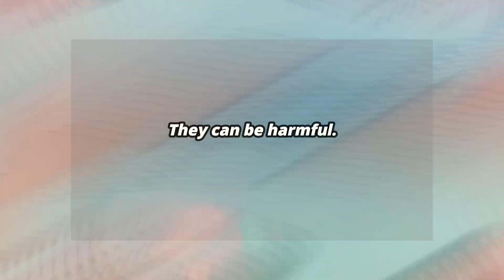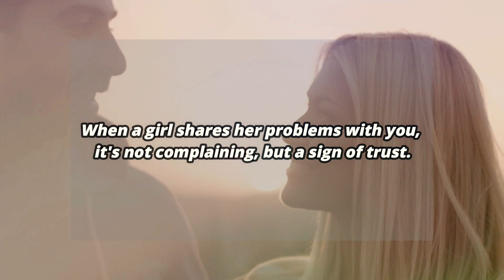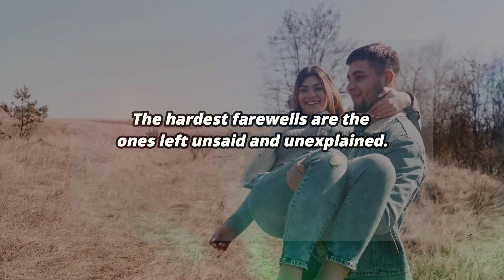The Science of Smiling in Love: Unveiling the Mysterious Code! 🥰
In this thought-provoking video, we delve into the realm of psychology, peeling back the layers of our minds to uncover the underlying motives behind a seemingly counterintuitive behavior: refraining from smiling when looking at someone cherished. Could there be a deeper psychological explanation for this apparent contradiction?

Drawing on psychological theories, we explore the concept of nonverbal communication, dissecting the complex interplay of facial expressions, emotions, and subconscious desires. Unearthing the nuances of body language, we discover how this restraint might actually be a manifestation of intense emotions, stemming from a primal instinct to protect the vulnerability that accompanies love. This revelation challenges conventional perceptions, inviting viewers to reconsider the dynamics of human interaction.

Venturing into the realm of biology, we uncover the intricate biological processes that govern our responses when captivated by another's gaze. Neurochemical releases, triggered by eye contact, pave the way for deeper connections, making even the smallest facial expressions a vital part of this intricate dance of emotions. By refraining from smiling, are we safeguarding the sanctity of the moment, allowing our brains to process and cherish the overwhelming rush of feelings?

As we traverse cultural landscapes, we unearth the hidden threads that shape our collective behavior. In some cultures, maintaining a stoic demeanor while gazing at a loved one is considered a sign of respect and devotion, contrasting with the more openly expressive gestures prevalent in others. Uniting tradition and modernity, we examine how these cultural norms influence our subconscious actions and redefine the universal language of love.

Intriguingly, this video invites contemplation about the dynamics of power within relationships. Could the unsmiling gaze reflect an unspoken power dynamic, where the one being gazed upon holds the emotional upper hand? Or does it hint at a shared vulnerability, as both individuals shield their true feelings from the world? These reflections lead us to ponder the intricate web of emotions that love weaves, transcending societal norms and expectations.

As we navigate through Love's Mysterious Code, we challenge conventional notions of attraction and intimacy. The absence of a smile, far from being a deterrent, could be an invitation to a deeper connection-an unspoken invitation to explore the depths of one another's souls without the interference of societal facades. This revelation empowers viewers to embrace vulnerability and authenticity in their own relationships, redefining the rules of engagement in matters of the heart.

In a world where love's complexities often remain shrouded in ambiguity, this video serves as a beacon of insight. It encourages viewers to question the familiar, to probe beneath the surface of actions, and to understand that the language of love encompasses a myriad of gestures, expressions, and emotions. Whether you're embarking on a new romance or seeking to enrich an existing bond, Love's Mysterious Code will spark newfound appreciation for the intricate subtleties that define the human heart's most profound experiences.

Join us on this enthralling expedition into the heart of Love's Mysterious Code-a code that invites you to unlock the secrets of why we sometimes choose not to smile when we gaze upon the ones we adore.